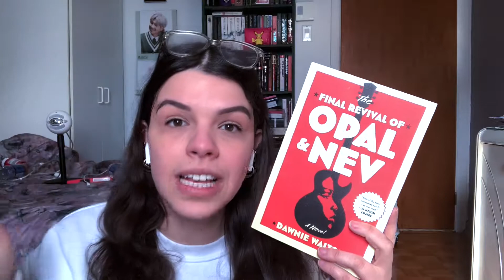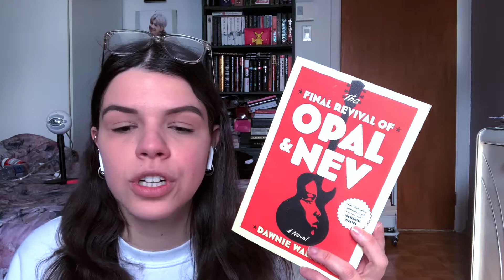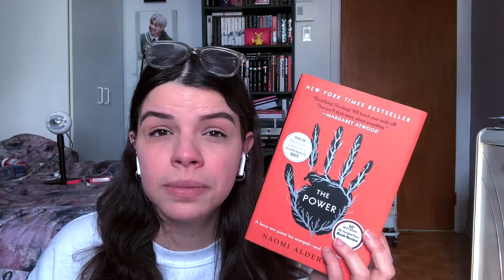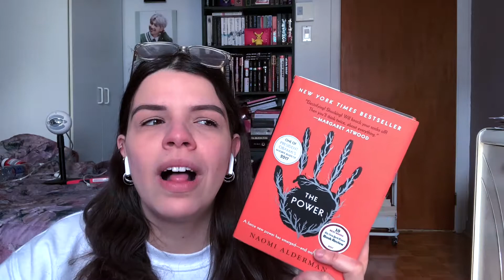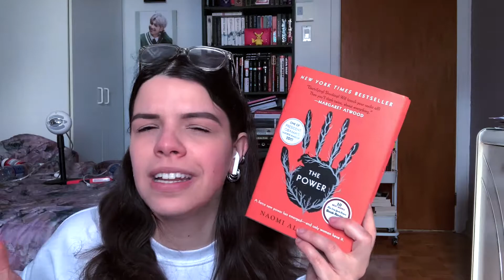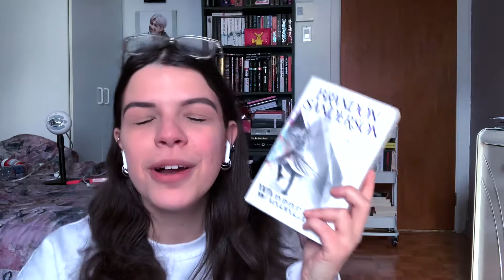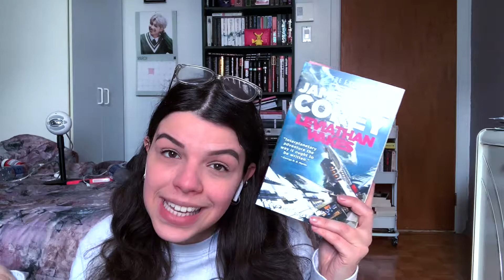march wrap up | part 1🌿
hello friends! 🥰
here are all the books i read in the first half of march. i've been feeling a little slumpy lately, but i read some pretty great books in the first half of march. if you've read any of these books before, let's have a chat about them down below 😚